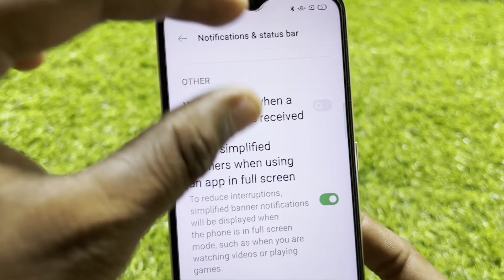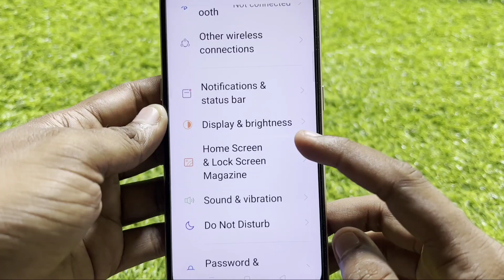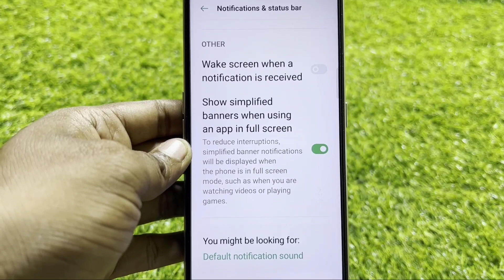Show simplified banners when using an app in full screen in oppo mobile